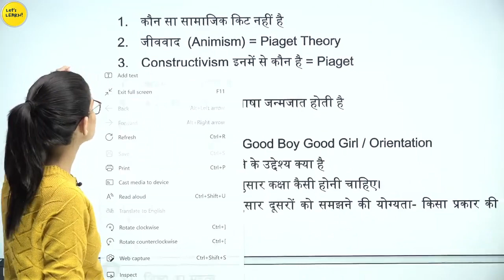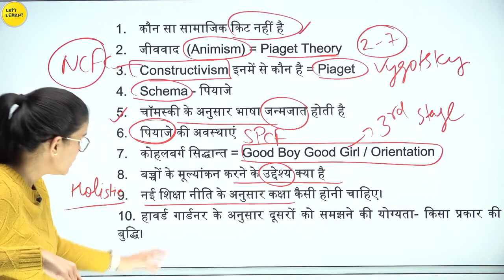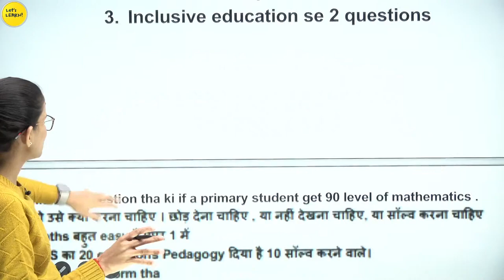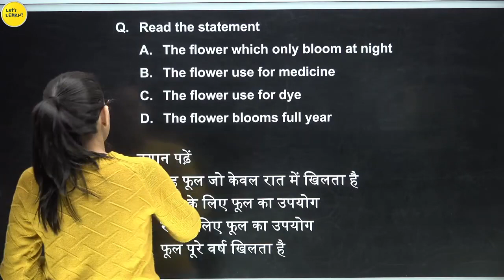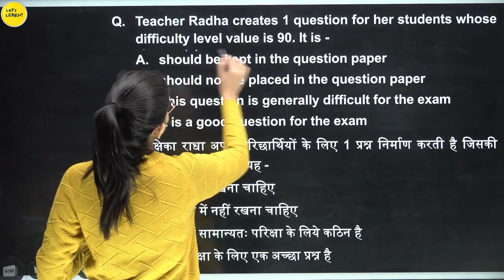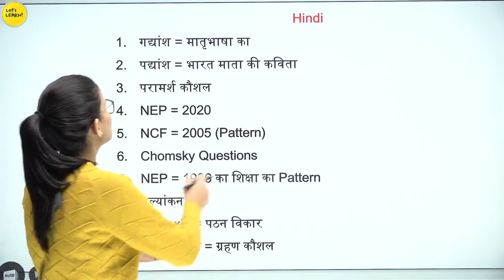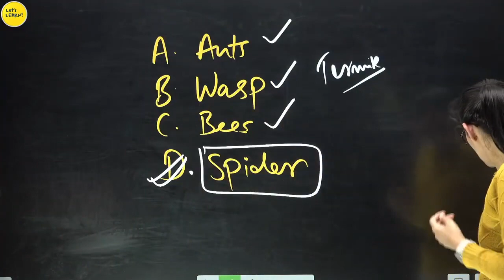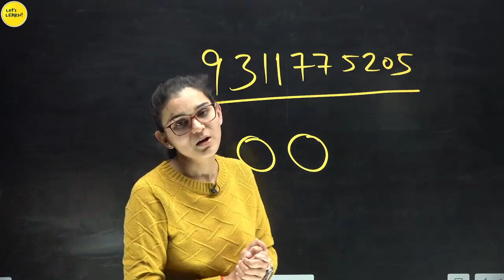CTET 28th December 2022 Paper Analysis by Himanshi Singh CTET 1st Day Shifts Analysis